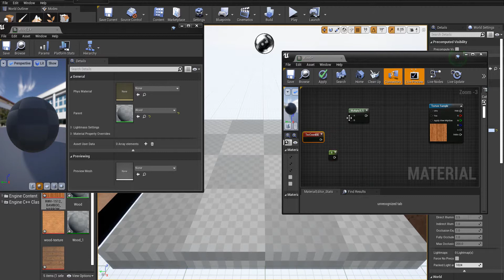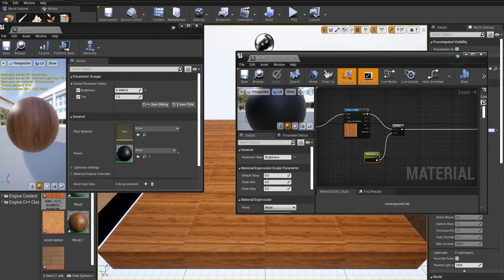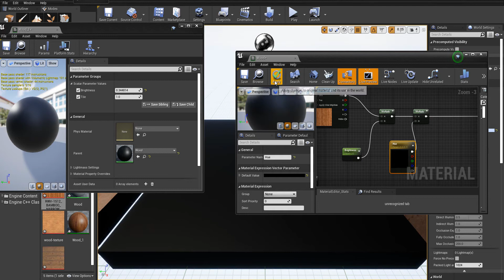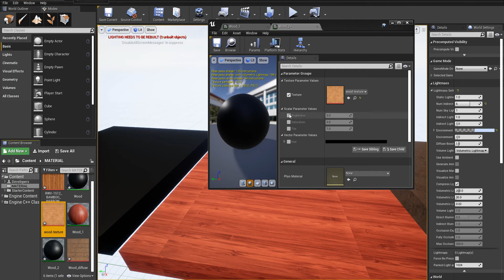UNREAL ENGINE 4 | Material instance_adjust color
Como crear una instancia de material para poder editar los colores de una textura en tiempo real.
Time lapse.